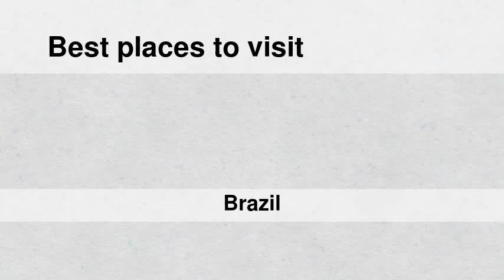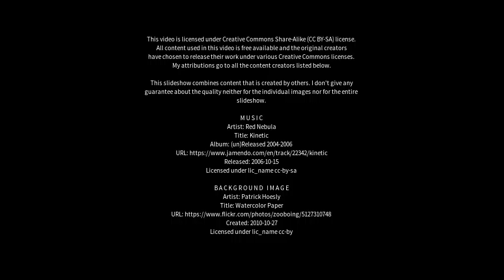Best places to visit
Best places to visit - Baraúna (Brazil) Best places to visit - Slideshows from all over the world - City trips, nature pictures, etc.